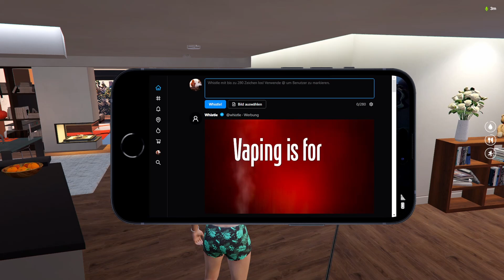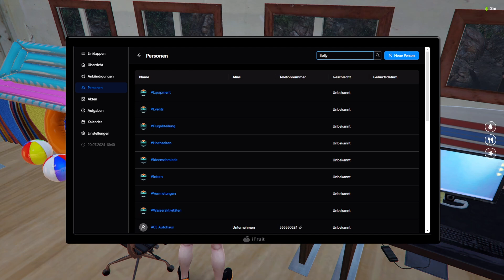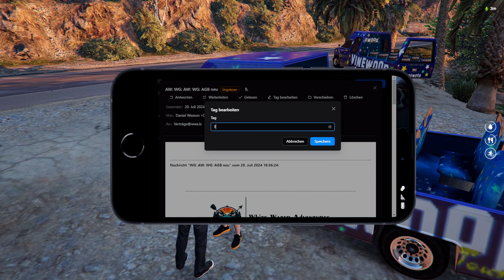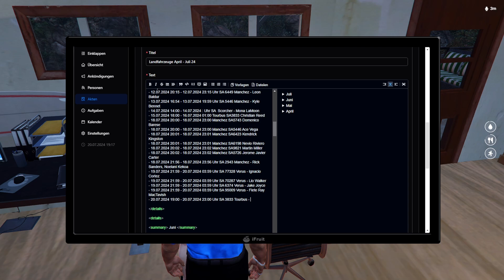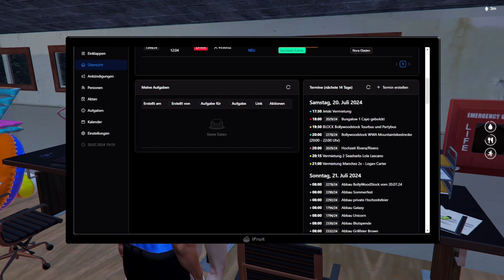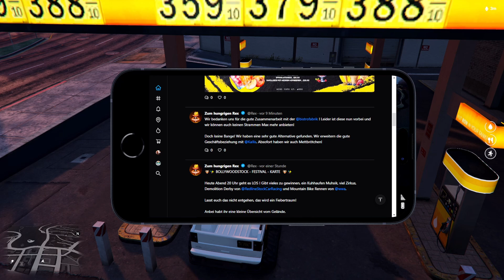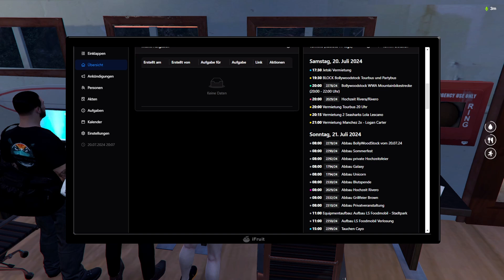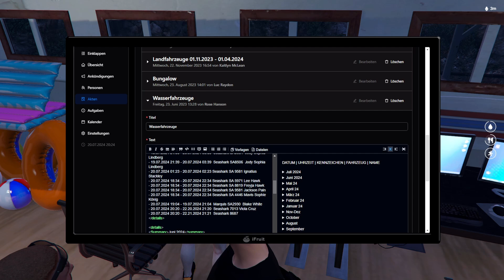#13 Wo ist der Tourbus & freche Jetskis✨[HomeState] Staffel 3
Ein paar große Events stehen an und es sind kaum Kollegen da. Bollywood Records braucht einen Tourbus, plötzlich ist der zweite auch verschwunden & eine Hochzeitsgesellschaft möchte Jetskis. Und diese treiben Kate in den Wahnsinn.

Was ist GTA RP?
Das RP gestaltet sich sehr spontan und läuft nicht nach Drehbuch ab. Daher bitte ich euch, mir auch nicht vorzuschreiben, was ihr bei mir sehen wollt.
Trotzdem wünsche ich euch sehr viel Spaß beim zuschauen.